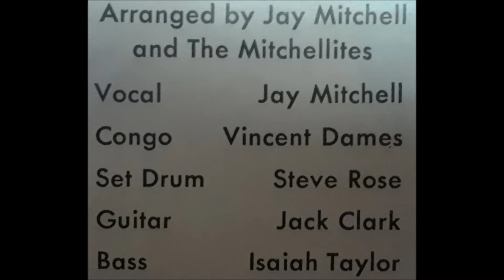Jay Mitchell ~ You & Me Belong Together ~ Its Growing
Hot Bahamian Cuts From Jay Mitchell & the Mitchellites